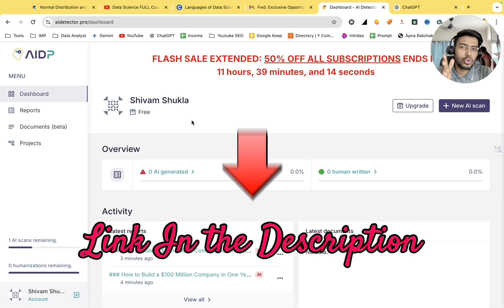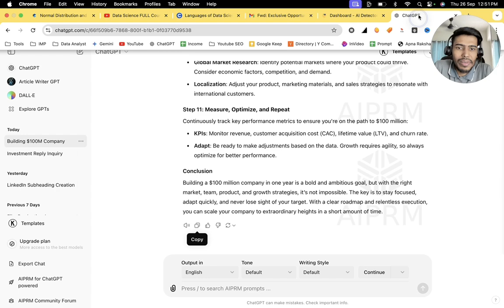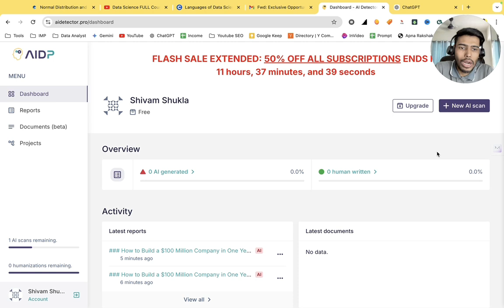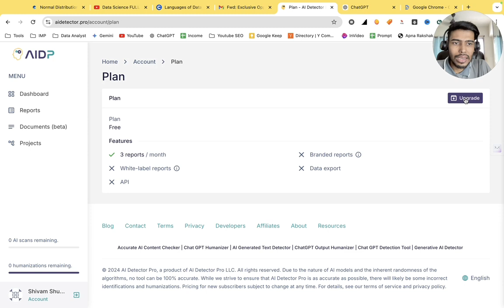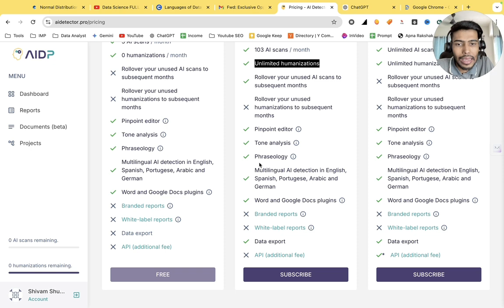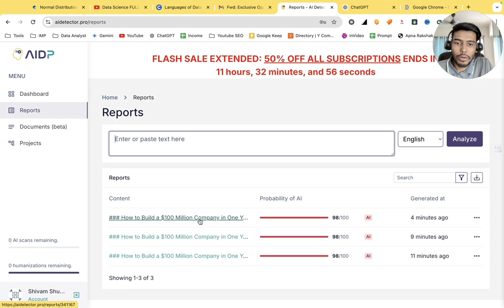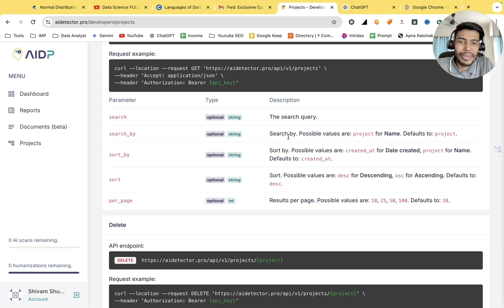How to Decect & Remove AI to Humanize Content with AIDetector.pro ?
Detect and Remove AI to Humanize Content using AI Detector Pro & get 100% human score! In this video I have shown how to remove ai detection from chatgpt text & how to use AI Detector Pro to humanize ai content to get chatgpt content from 100% ai to 0% ai.

Topic Covered :
Best Way to Bypass AI Detection
how to avoid ai detection (chatgpt)
how to avoid ai detection on turnitin
how to use turnitin ai detection as a student
turnitin ai detection free
bypassgpt review
bypassgpt free
ai detector free
ai detection remover
humanize ai text
humanize ai text free unlimited
humanize ai text undetectable
free undetectable ai
originality ai content detector
originality ai free